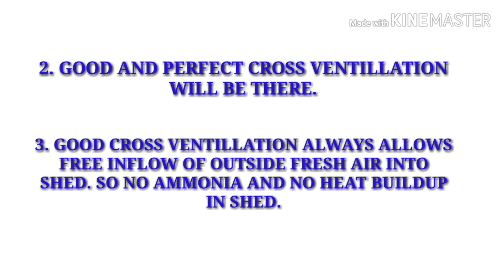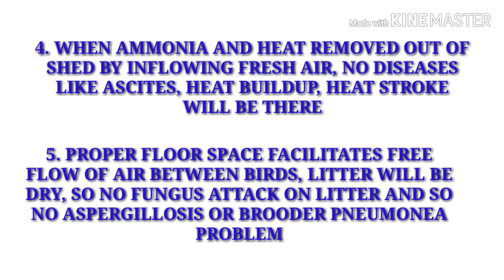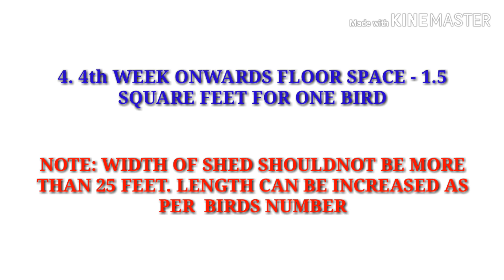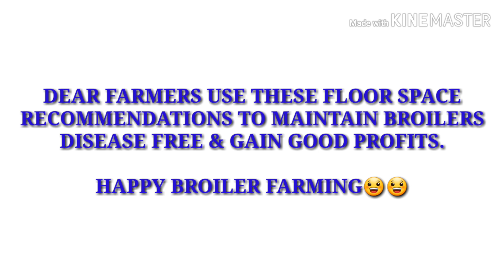BEST FLOOR SPACE REQUIREMENTS FOR DISEASE FREE BROILER FARMING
This video gives details abou6 best floo4 space requirements for many disease free broiler farming. See till end.